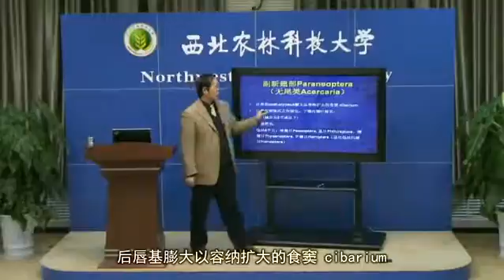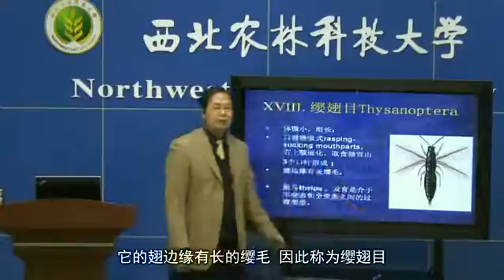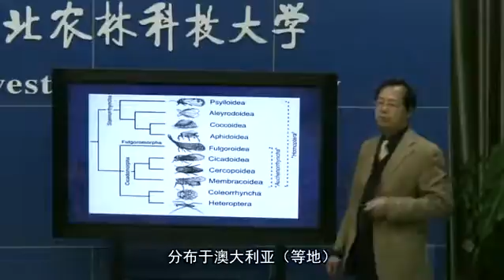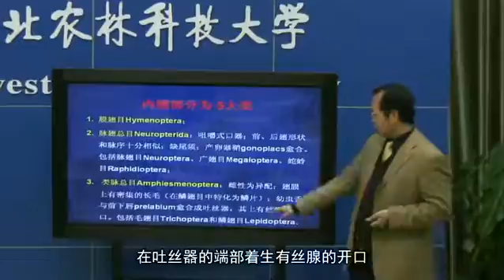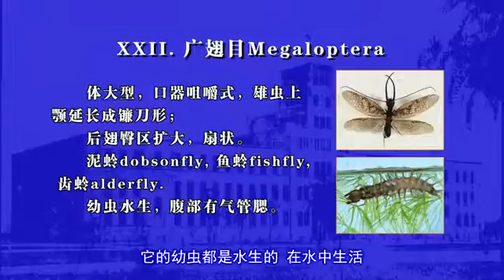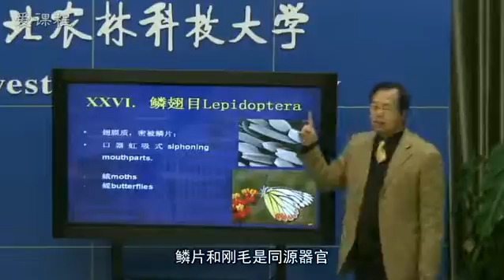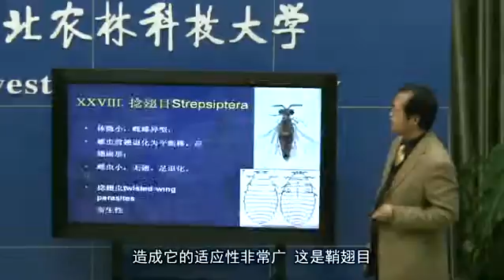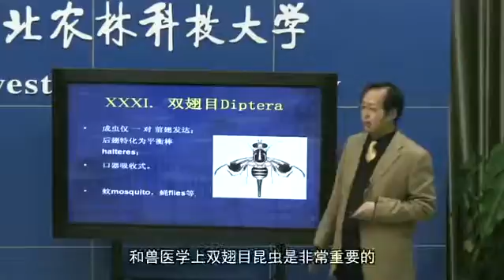第4讲 六足总纲的系统发育（...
"昆虫分类学导论"是研究昆虫的分类、命名以及系统发育的科学，是昆虫学一切分支学科的基础。本课程介绍了昆虫分类学的基本原理和方法、六足总纲的系统发育以及常见大目，是认识昆虫多样性的基础。